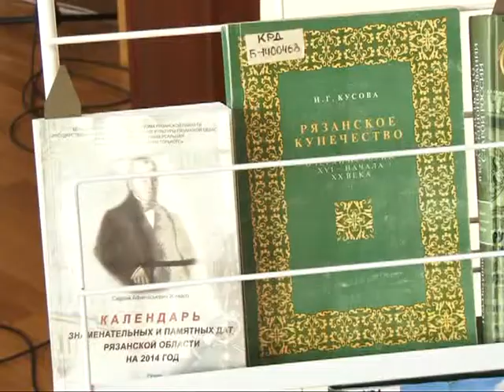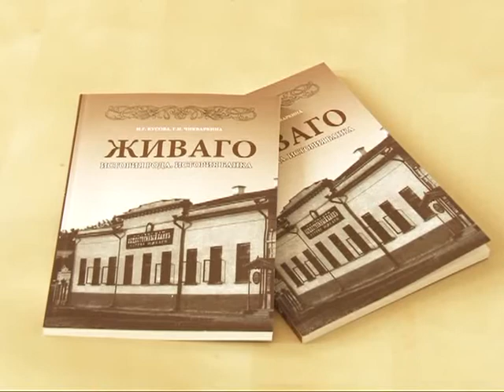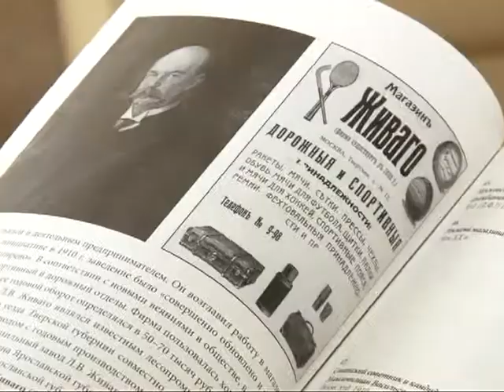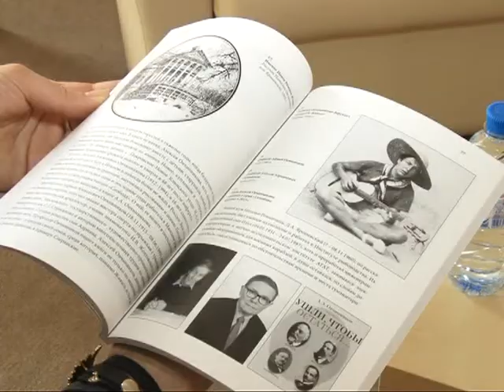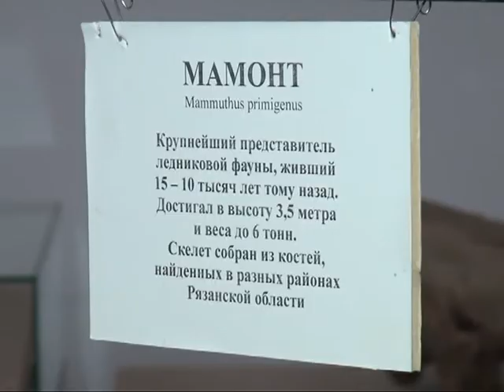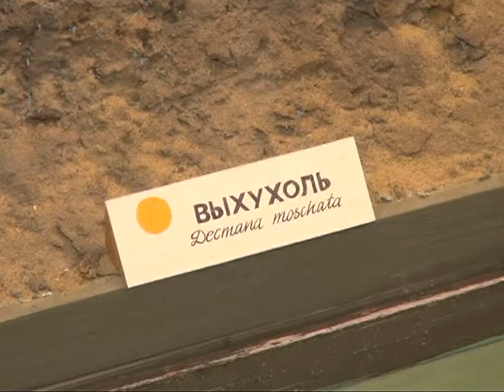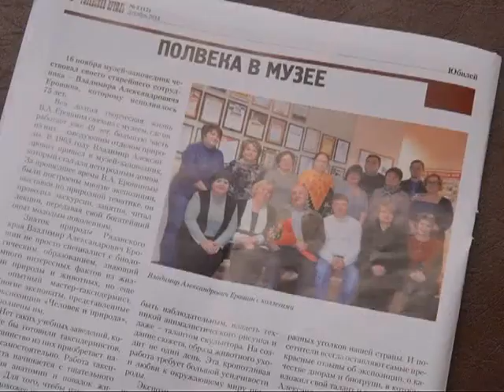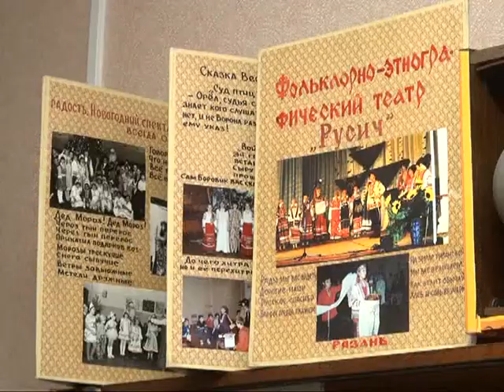Калейдоскоп 06.02.15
О чем может рассказать экспозиция «Природа и человек» в Рязанском Кремле? Чему учат в фольклорно-этнографическом театре «Русич»? Что нового расскажет книга «Живаго. История рода. История банка». Ответы на эти вопросы Вы найдете в новом выпуске программы «Калейдоскоп».